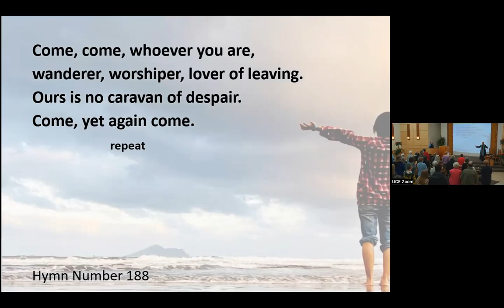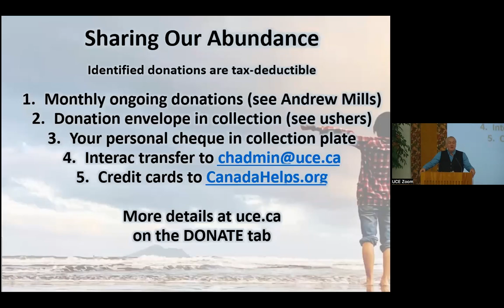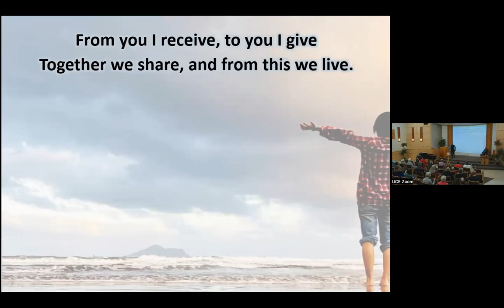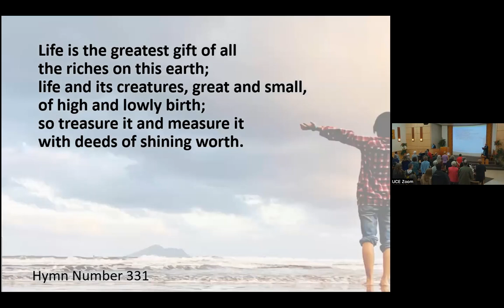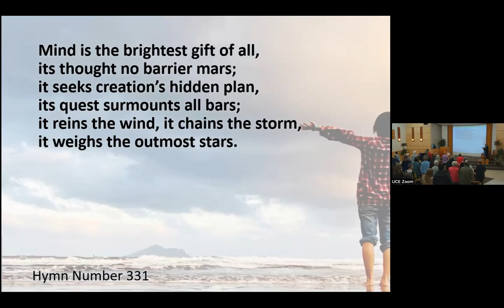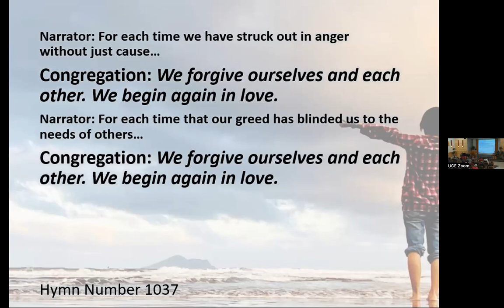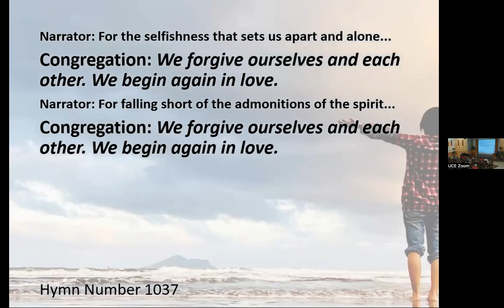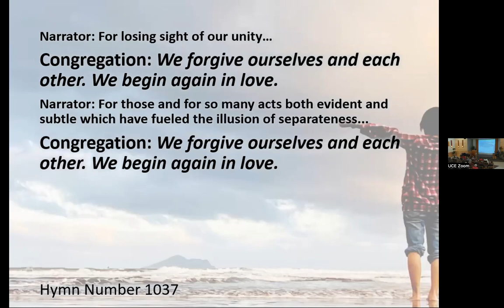“Welcoming Change” Sep 24, 2023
Sep 24, 2023 “Welcoming Change” - Rev. Rosemary
Everything you touch you change, even as it changes you. Reflecting on this quote by Octavia Butler will help us complete this month of exploring our theme: The Gift of Welcome. Welcome not only means to welcome others, but to also welcome the unknown, the stranger, even that thing we may fear the most; change itself.

Chimes
Welcome, Land Acknowledgment, and Announcements
Prelude
Opening Words Rev. Rosemary
Chalice Lighting John
Hymn 188 - Come, Come, Whoever You Are
Time for All Ages -  Rev Rosemary (not in recording)
Sharing our Abundance:  From you I receive
Service Leader Reflection John
Hymn 331 - Life is the Greatest Gift of All
Message: Welcoming Change Rev Rosemary
Small group discussion (not in recording)
Video Presentation Room at the Table – Carrie Newcomer (not in recording)
Meditation
Meditation Hymn 1037 - We Begin Again in Love
Candles of Joy and Concern
Hymn 131 - Love Will Guide Us
Extinguishing the Flame
Benediction Rev Rosemary
Carry the Flame Congregation
Postlude